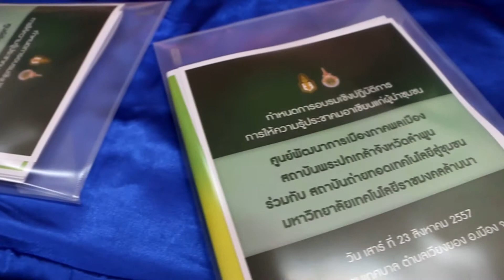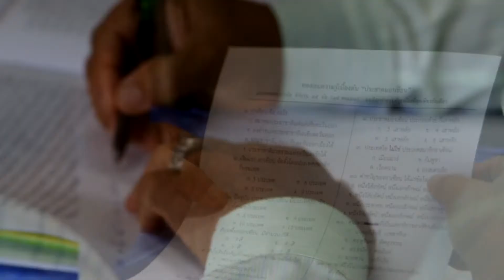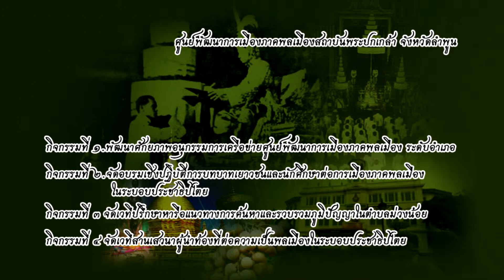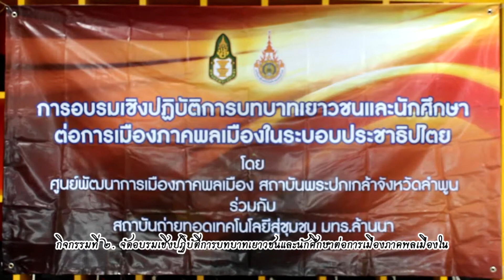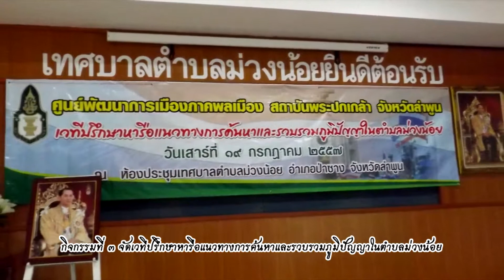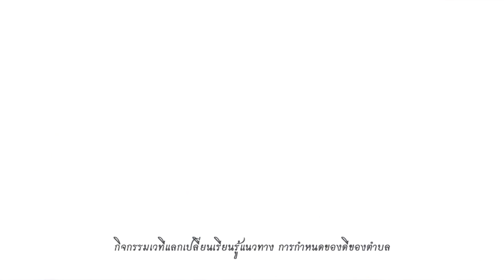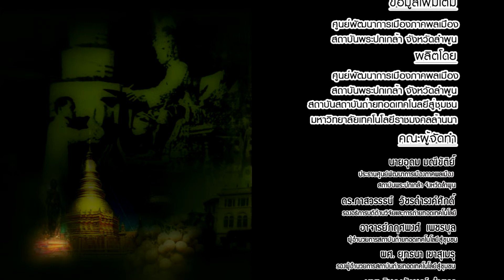รายงานผลการดำเนินงาน ปี 2557 สถาบันพระปกเกล้า จังหวัดลำพูน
ศูนย์พัฒนาการเมืองภาคพลเมืองสถาบันพระปกเกล้าจั งหวัดลำพูน

กิจกรรมที่ ๑. พัฒนาศักยภาพอนุกรรมการเครือข่ายศูนย์พัฒนาการเมืองภาคพลเมือง ระดับอำเภอ
 กิจกรรมที่ ๒. จัดอบรมเชิงปฏิบัติการบทบาทเยาวชนและนักศึกษาต่อการเมืองภาคพลเมืองใน
 กิจกรรมที่ ๓ จัดเวทีปรึกษาหารือแนวทางการค้นหาและรวบรวมภูมิปัญญาในตำบลม่วงน้อย
 กิจกรรมที่ ๔ จัดเวทีสานเสวนาผู้นำท้องที่ต่อความเป็นพลเมืองในระบอบประชาธิปไตย